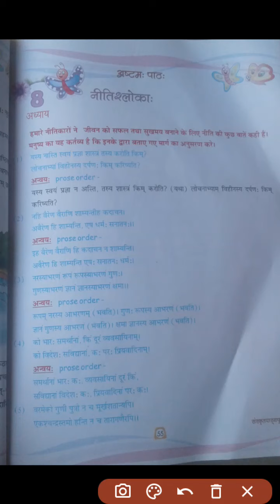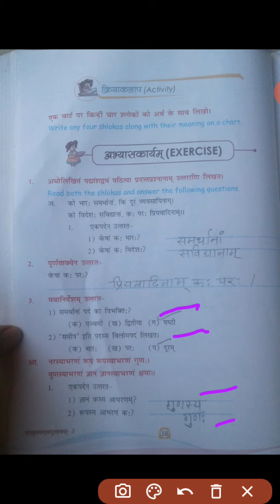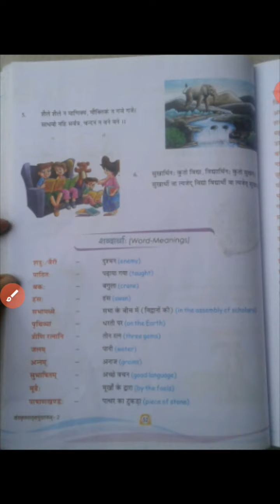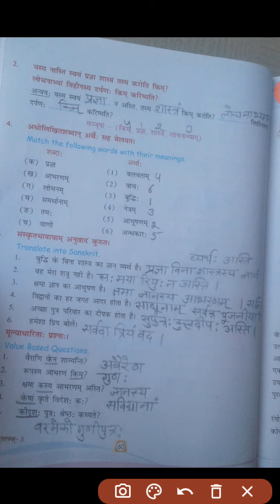संस्कृत , अष्टमः पाठः class-8th.